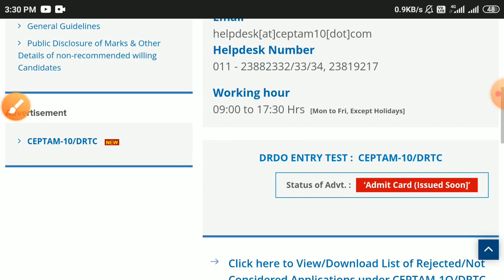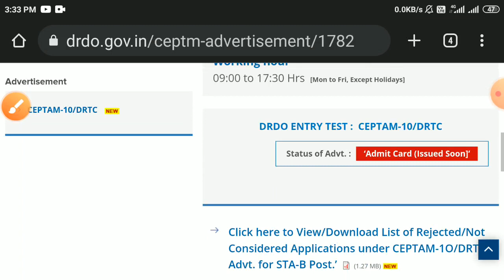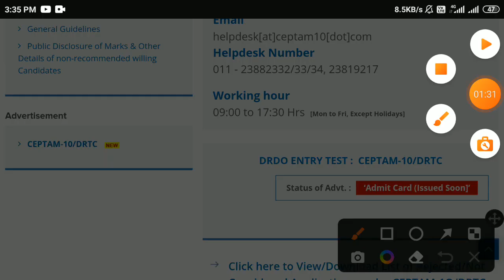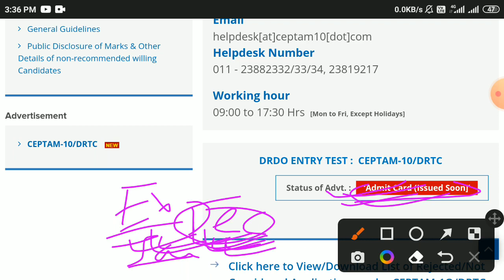drdo ceptam 10 admit card 2022 coming soon | drdo ceptam 10 exam date for STA-B& TECHNICIAN-A